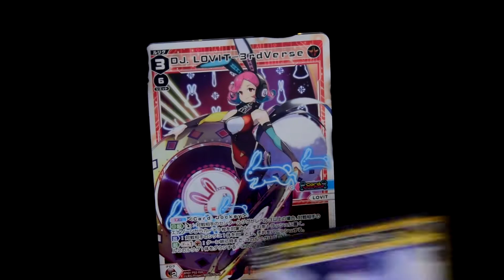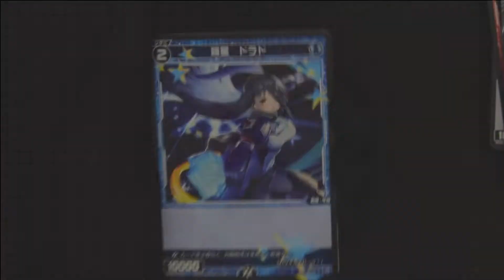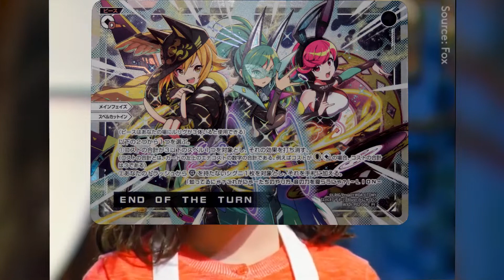Boost The Openning ! - WIXOSS CHANGING DIVA (WXDI-P02)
Only the rare cards in a sum up video o/